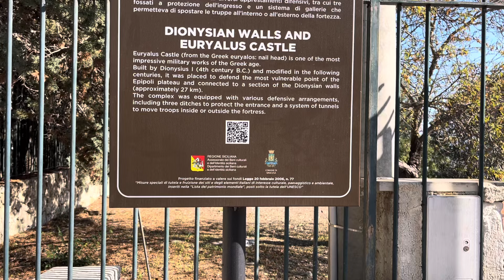MIA SICILIA BLOOPERS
We have so many bloopers so why not share them with you. (Not our normal episode but an extra one), hope you enjoy it .